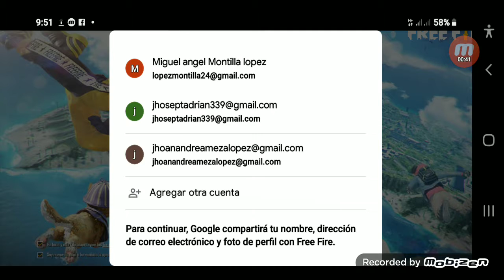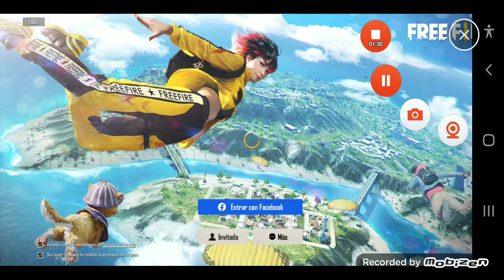Ayudando a sacar la megalodon en la cuenta de un suscriptor solamente a un giro a 5 diamantes ♦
ya he recargado 4 cuentas para sacar la megalodon  a estaban ramos santander nariño  a Miguel Angel santander nariño mi cuenta y la de Mike mi  patrocinador  si quieres que te recargue a tu cuenta no olvides escribirme a este número 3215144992 y en suscribirse a mi canal 👉activar campanita 🔔y darle like a mis videos y en comentar  de que parte me apoyas